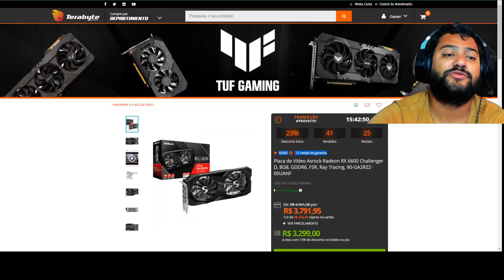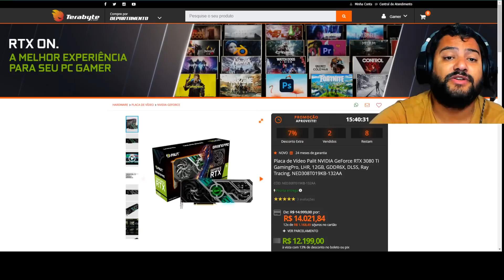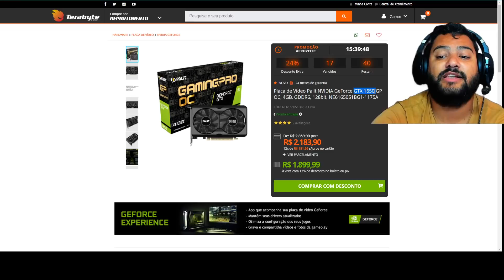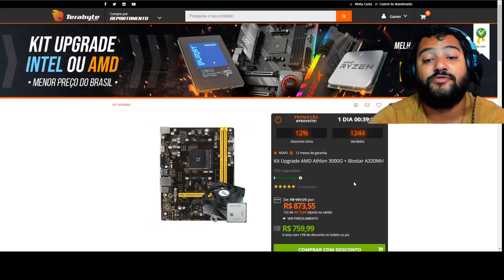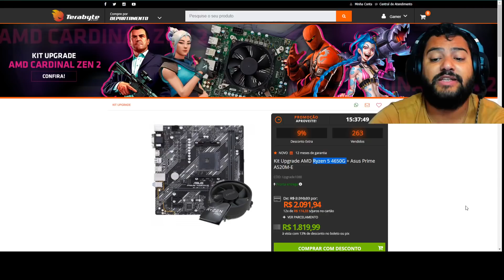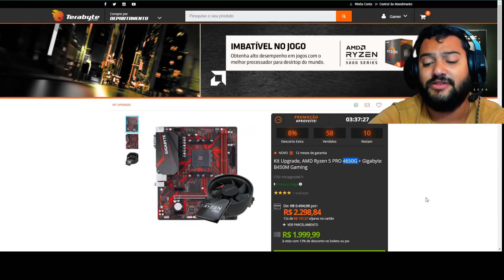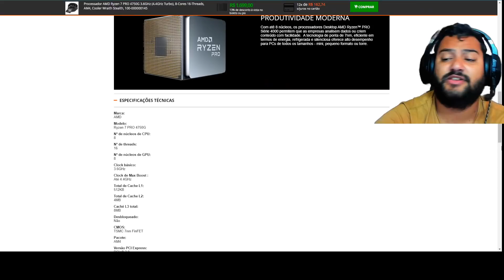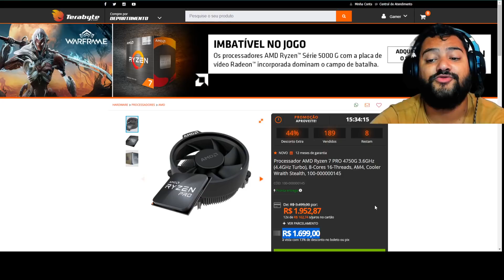DOMINGOU ! RX 6600 R$ 3.299 E MUITO MAIS NESSA MANHÃ CEDO NA TERABYTE 05/12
00:00​​​​​​ - INTRO
00:19 - RX 6600 ASROCK
01:01 - SOBRE AUMENTO DE PLACAS RADEON DA GIGABYTE !
02:28 - GTX 1660 SUPER COLORFUL
03:44 - RTX 3060 TI COLORFUL
04:51 - RTX 3070 TI LEADTEK
04:59 - RTX 3080 TI PALIT
05:04 - GTX 1650 OC GDDR6 PALIT
05:52 - ATHLON 3000G + A320 BIOSTAR
06:48 - RYZEN 5 4650G + A520 ASUS
07:54 - RYZEN 5 4650G + B450 GAMING
09:13 - RYZEN 7 4750G